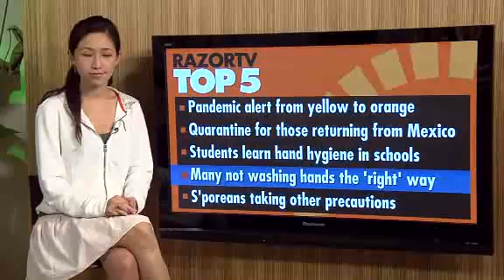Are you washing your hands properly?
Washing hands and covering your nose and mouth when you cough and sneeze are a few key ways of helping to prevent the spread of the flu and possibly the Mexican Swine Flu virus.RazorTV's Shi Ting finds out whether Singaporeans are taking hygiene to heart.